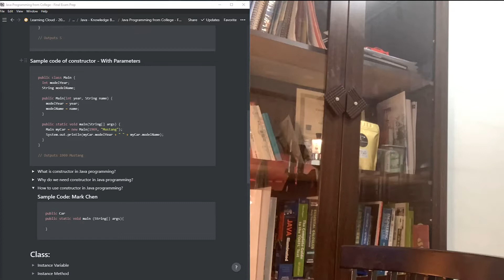Work with me || S1E0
Hi there,
My name is Mark, a computer science student, on-campus entrepreneur, and Microsoft Learn Student Ambassador. Today, let get some work done!